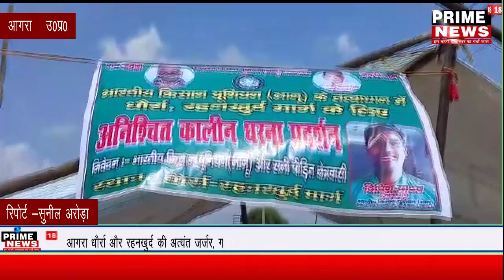गांव धौर्रा व रहनखुर्द जर्जर मार्ग का निर्माण कराने के लिए बीकेयू भानु का अनिश्चितकालीन धरना